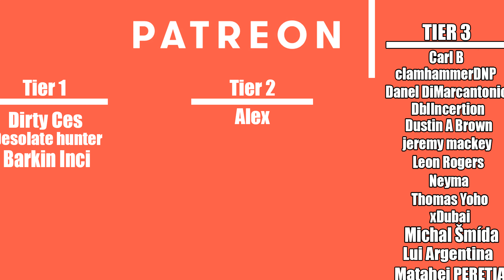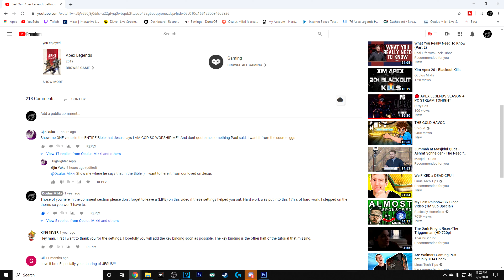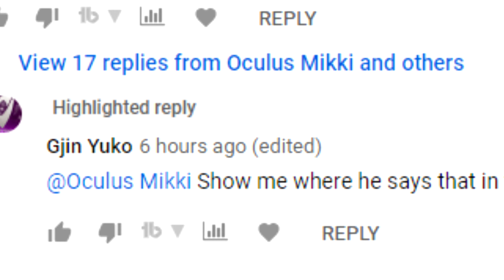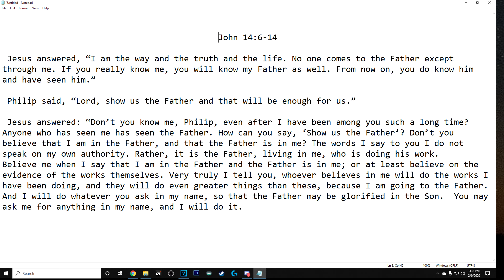Xim Apex Legends 11k 2k+ Damage Xbox Showcase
Hi everyone my name's Joe or Oculus Mikki, In today's video. I'll be sharing with you New Official ST Xim Apex 2020 Settings Gameplay.                              And if you enjoyed please don't forget to leave a (LIKE), God bless you bye.
Remember I love all of you just the way Jesus Christ told us to.
Verse of The Day:

John 14:6-14
6 Jesus answered, “I am the way and the truth and the life. No one comes to the Father except through me. 7 If you really know me, you will know[a] my Father as well. From now on, you do know him and have seen him.”

8 Philip said, “Lord, show us the Father and that will be enough for us.”

9 Jesus answered: “Don’t you know me, Philip, even after I have been among you such a long time? Anyone who has seen me has seen the Father. How can you say, ‘Show us the Father’? 10 Don’t you believe that I am in the Father, and that the Father is in me? The words I say to you I do not speak on my own authority. Rather, it is the Father, living in me, who is doing his work. 11 Believe me when I say that I am in the Father and the Father is in me; or at least believe on the evidence of the works themselves. 12 Very truly I tell you, whoever believes in me will do the works I have been doing, and they will do even greater things than these, because I am going to the Father. 13 And I will do whatever you ask in my name, so that the Father may be glorified in the Son. 14 You may ask me for anything in my name, and I will do it.

Gaming gear that I use & recommend, For PC & Console